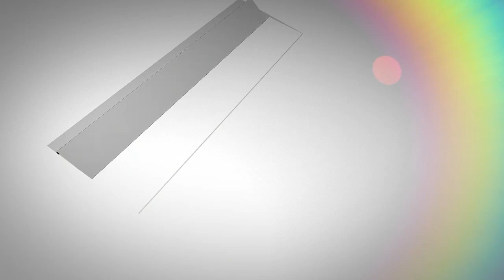ਅਮ੍ਰਿਤਸਰ ਵਿੱਚ ਪੇਪਰ ਆਰਟਿਸਟ ਨੇ ਬਣਾਇਆ 26 ਨੂੰ ਹੋਣ ਵਾਲੇ ਟ੍ਰੈਕਟਰ ਮਾਰਚ ਦਾ ਮਾਡਲ